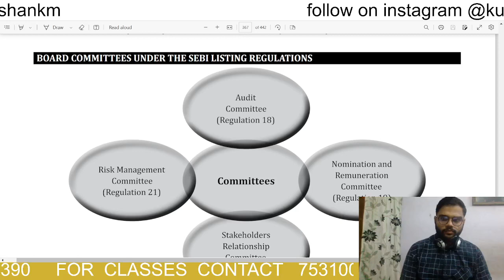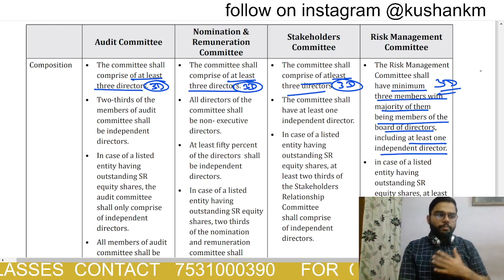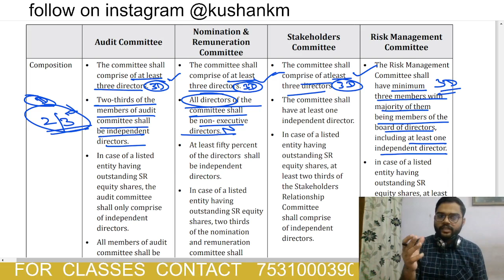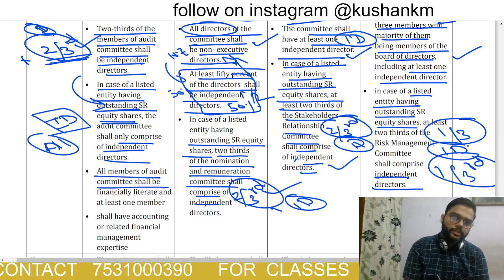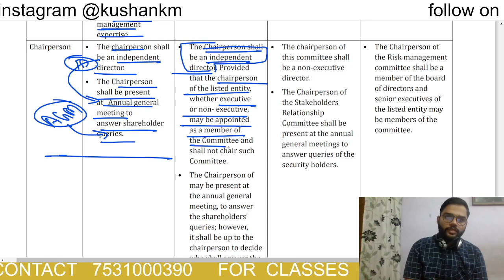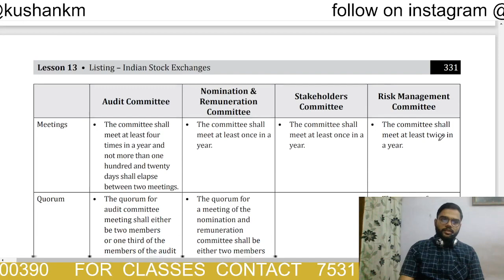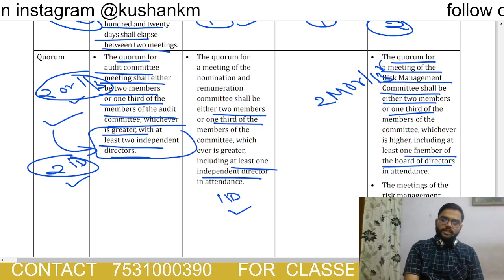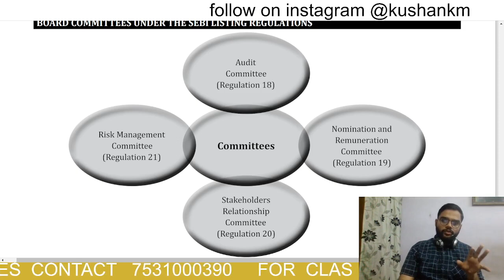Board committees SEBI (LODR) Regulation 18,19,20 & 21